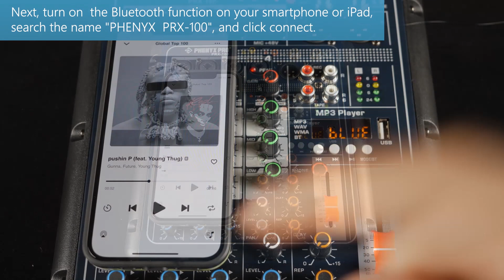Tutorial--PRX100 Part I [Bluetooth Function]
PRX-100 is a 4-channel mixing console with USB and Bluetooth function, ideal for home recording, K song, and webcast.🤩🤩

Amazon US